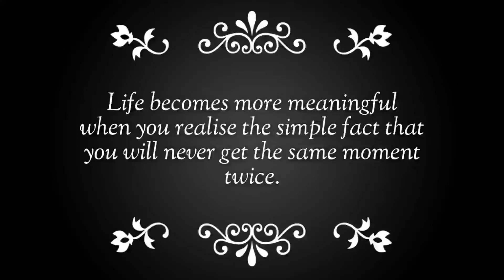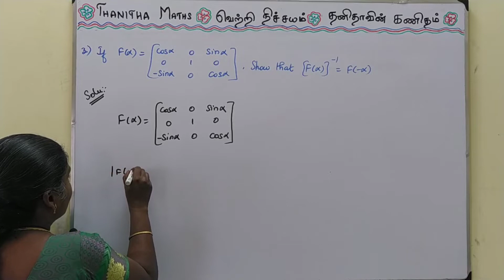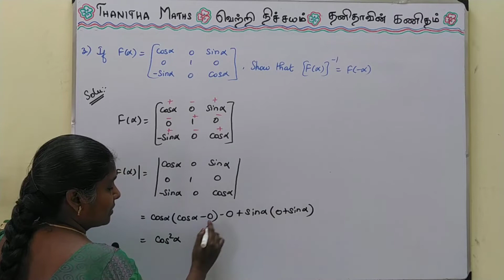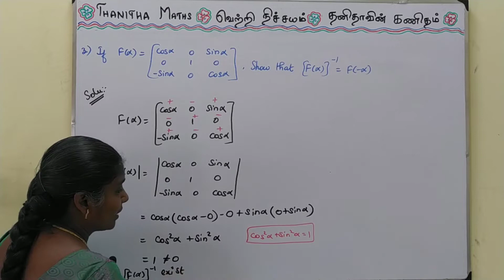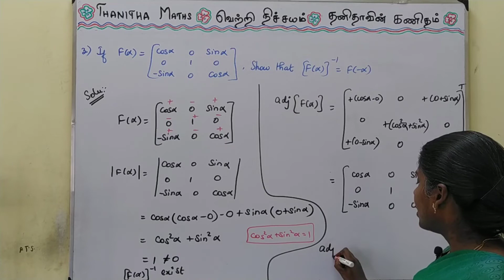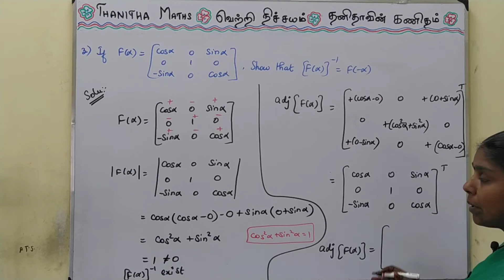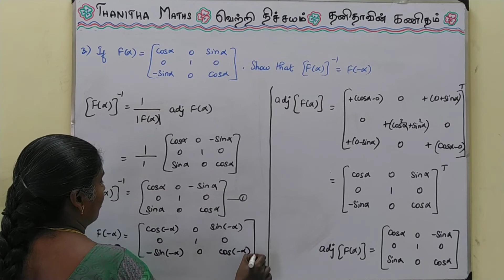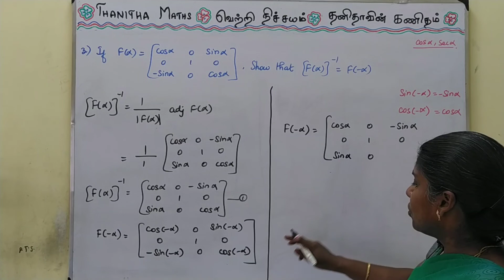12th Maths, Exercise 1.1 – 3 in Tamil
12th Maths, Chapter – 1(Applications of Matrices and determinants), Exercise 1.1 –3 is solved and explained in Tamil